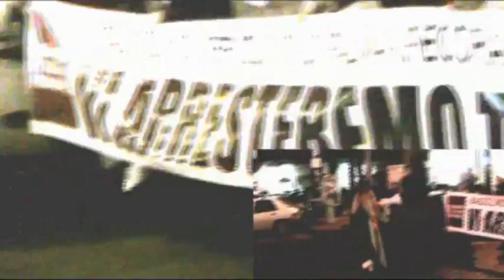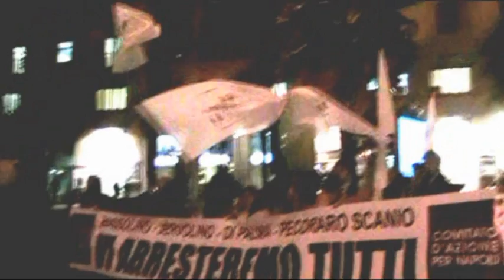Insorgenza per Pianura 9 gennaio 2008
Manifestazione del 9 1 2008 in solidarietà degli abitanti di Pianura.
Napoli non merita questo scempio!